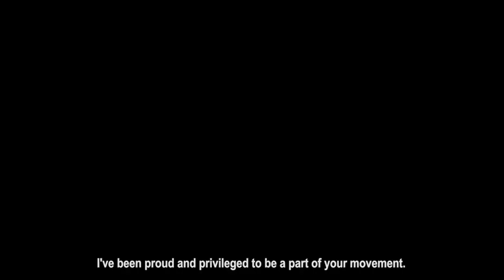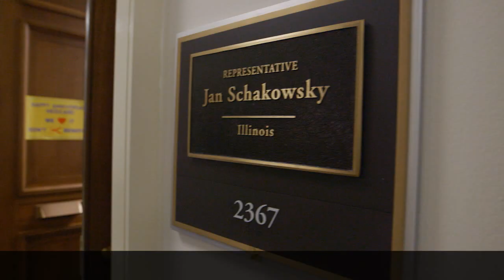The Story of ADAPT Trailer